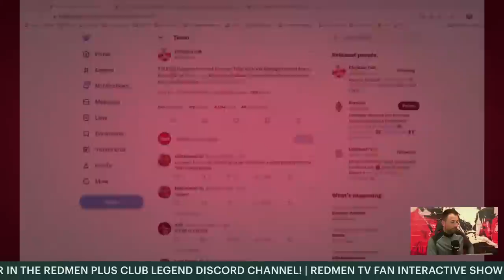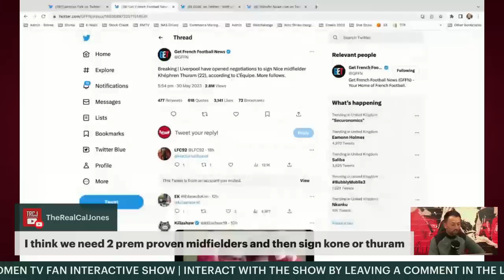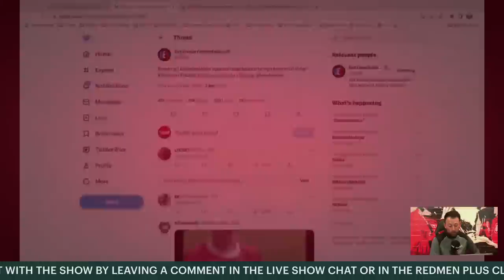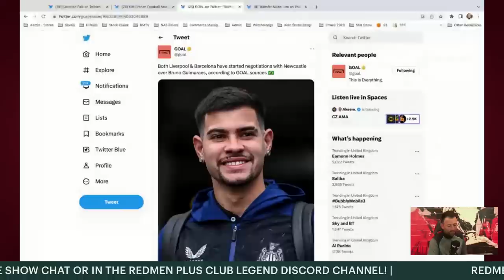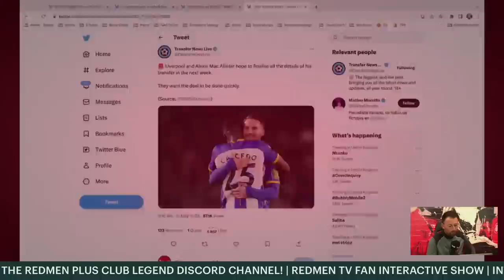Liverpool Open Manu Kone Transfer Talks | Liverpool Transfer News Update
Dan is here with the Liverpool Transfer News Update for today where the biggest news is Liverpool opening talks with Kouadio Manu Kone, a midfielder from Borussia Monchengladbach.